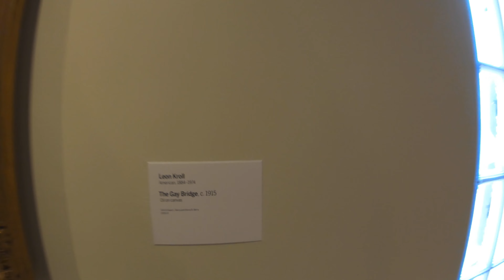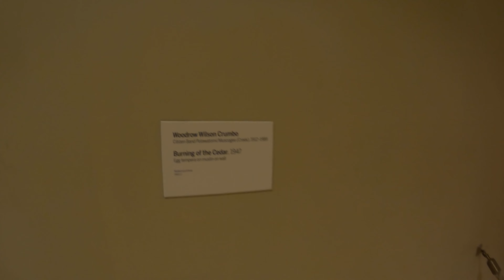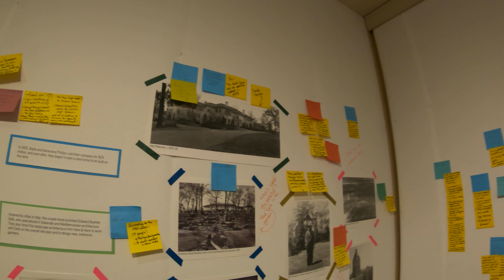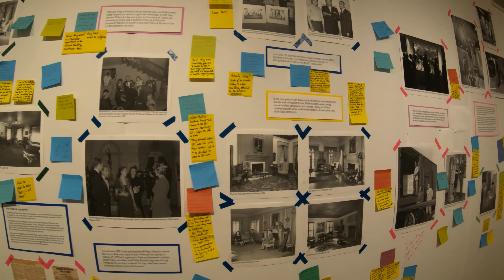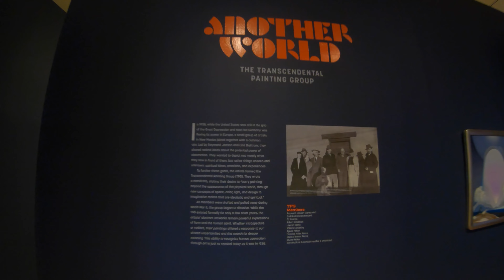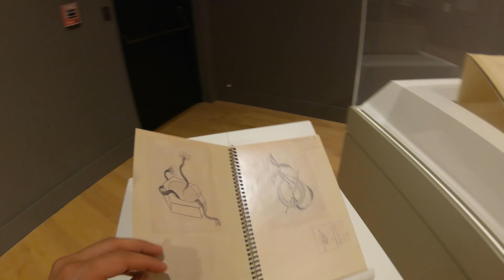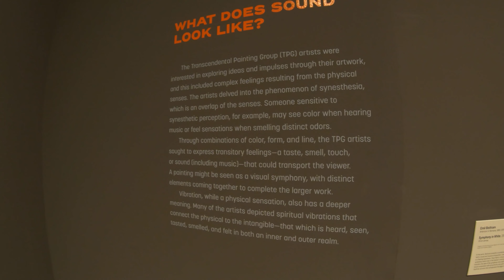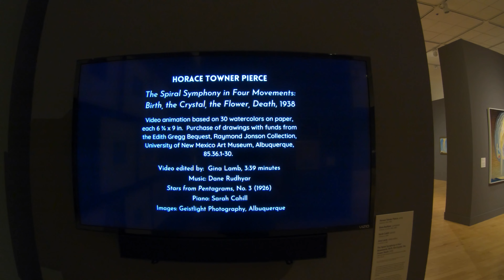Exploring the Philbrook Museum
Exploring the Philbrook Museum of Art in Tulsa, Oklahoma. Check our part 2 where I explore the Formal Gardens